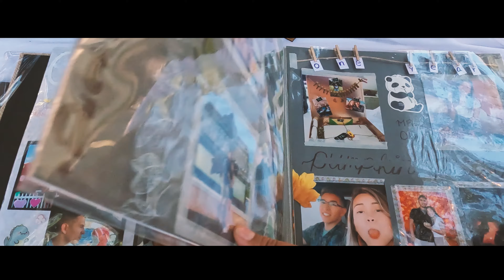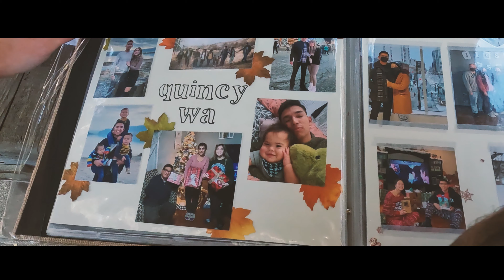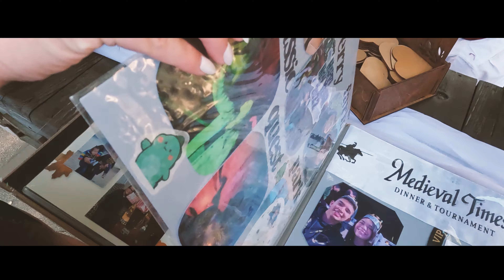The wedding VLog #64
the final part. the wedding.